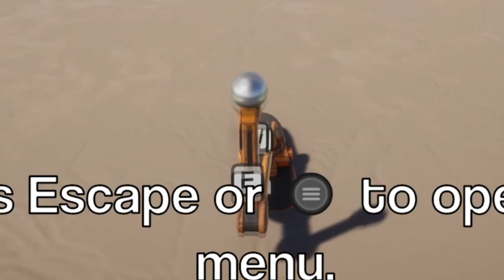ASTATORO - RoboSkate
Užívajte záznam z RoboSkatu, návrhy na videá píšte do komentu.